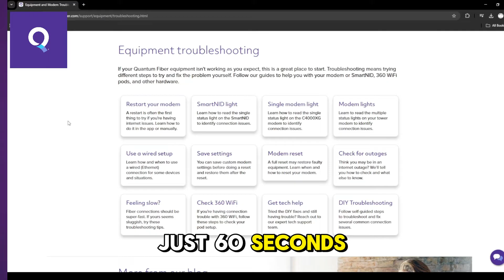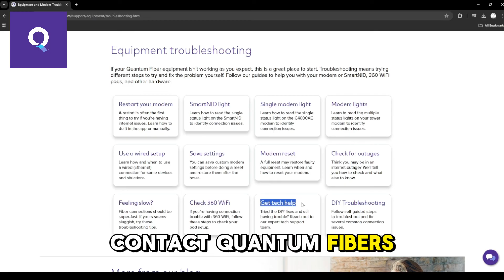QUANTUM FIBER INTERNET NOT WORKING | HOW TO EASILY FIX! FULL GUIDE!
Experiencing Quantum Fiber internet issues? This video provides a comprehensive guide on how to easily fix common problems. We'll walk you through troubleshooting steps, from checking connections to resetting your modem and router. Get your Quantum Fiber back up and running quickly with this full guide!

CHAPTERS:
0:00 INTRO
0:04 TUTORIAL